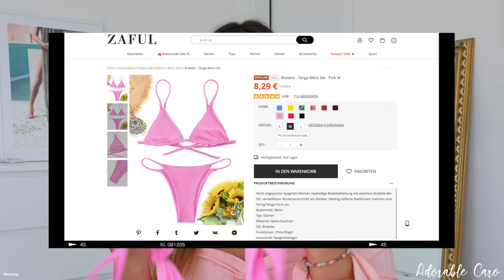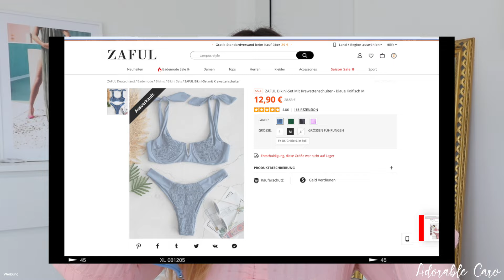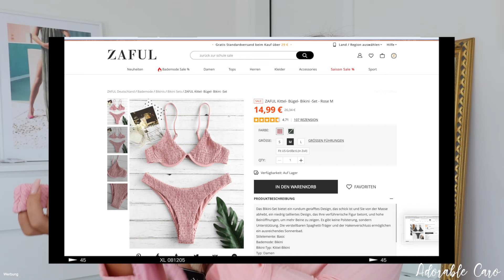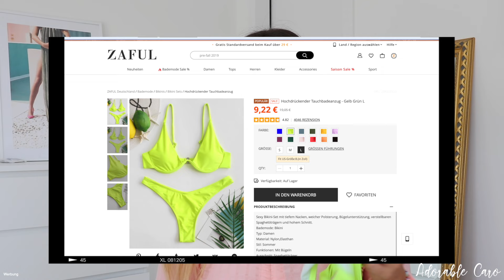ZAFUL BIKINIS IM TEST 😳 (das ist heftig ! ) -Adorable Caro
hey babes!

Mehr solche Videos?